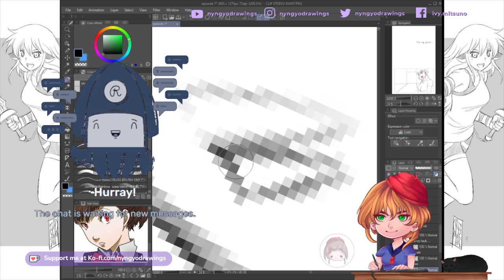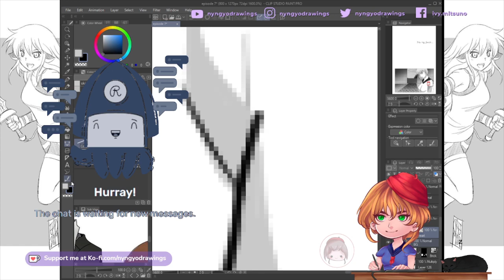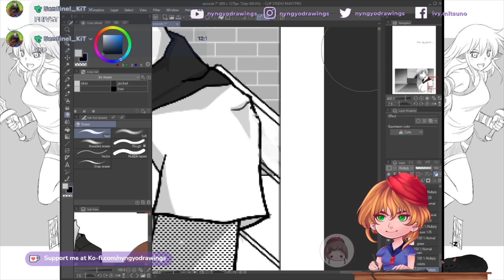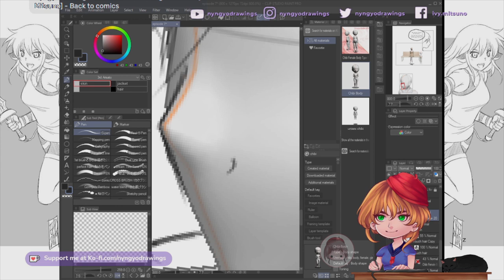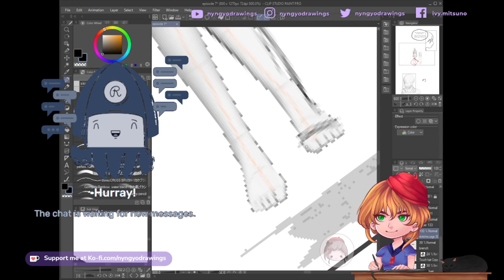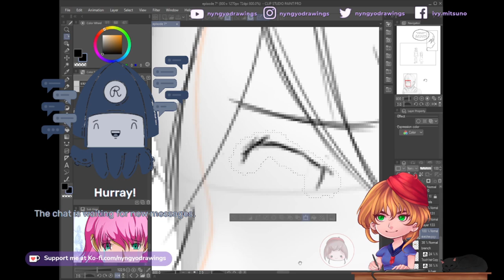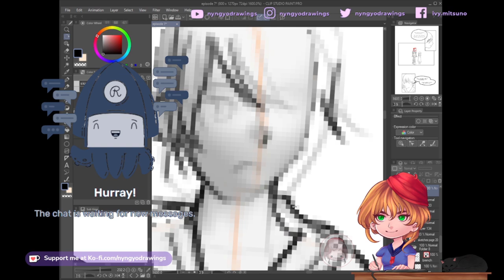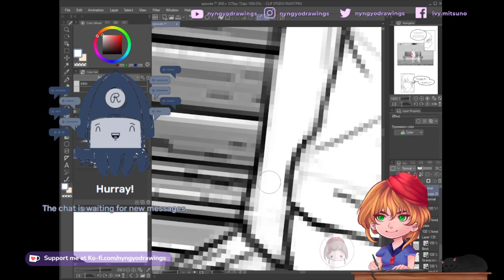3rd arisato episode 6 part 14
3rd arisato episode 6   part 14

Hey guys! Long time no speedpaint upload,  I have been just streaming but I'm taking a small holiday break to recharge and maybe upload some normal videos, honestly, I kinda missed them.
And starting these episodes I might have done goofed somewhere but I'm still going to upload them xD enjoy